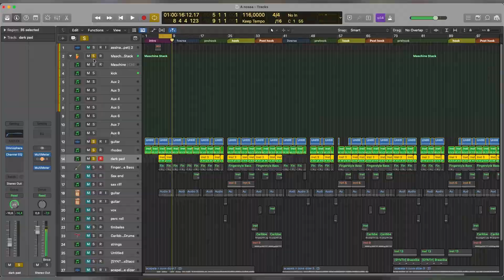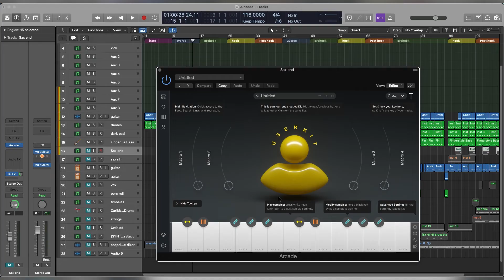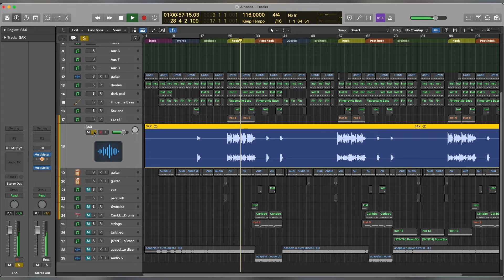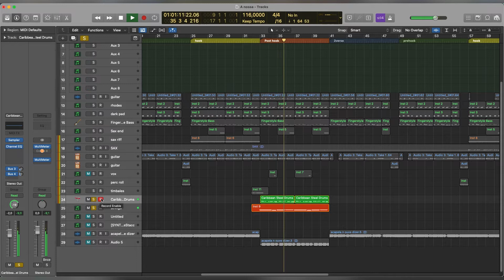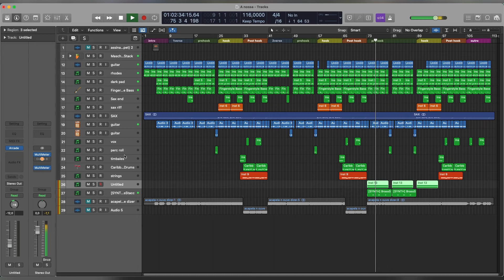DESCONSTRUÇÃO DO BIT “NÃO OUVI DIZER” DE ELL PUTO – O PROCESSO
Deixe o seu comentário se tiver qualquer questão a respeito do tutorial ou mesmo sugestão de tutoriais.